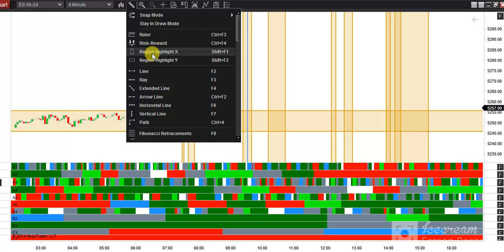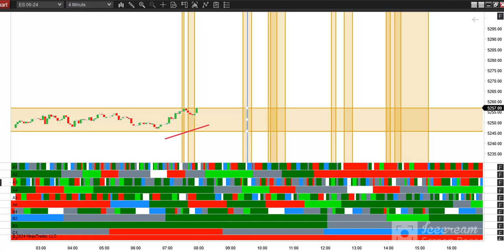Key timing intraday for Wednesday!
Follow us on :
  / tradingstorm
Gann Grids Ultra Gann and astro analysis package!